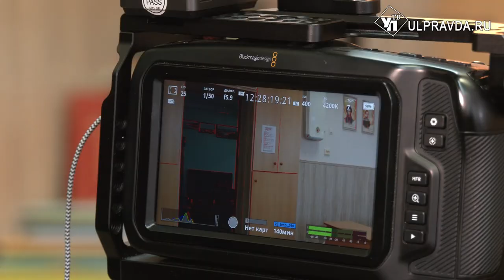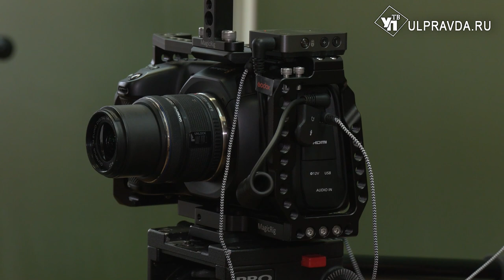Пять минут до подвига. В Ульяновске снимают фильм об Александре Матросове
Ульяновские актеры приступили к съемкам патриотического фильма. В картине зрителей ждет история о том, как часто мы сталкиваемся с фейками, которые уничтожают вклад Красной Армии в годы Великой отечественной войны.  Как проходят съемки фильма, подробнее в нашем сюжете.